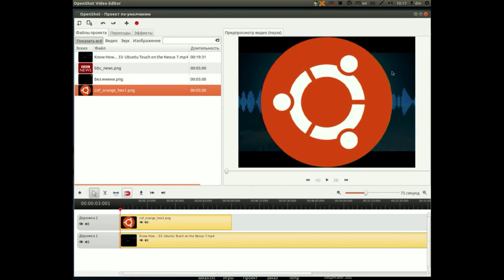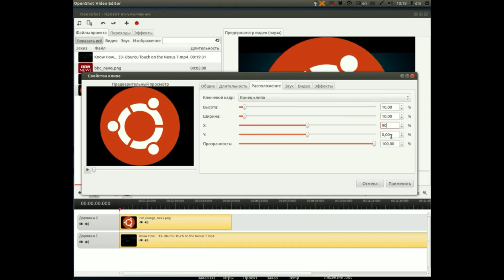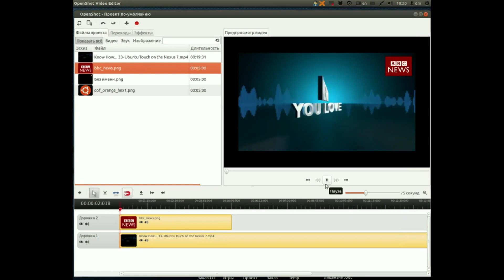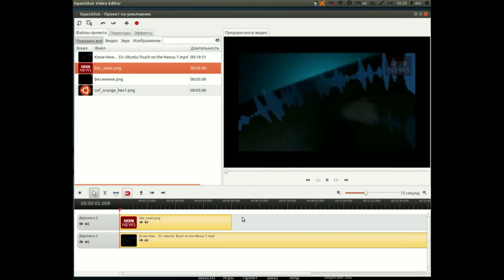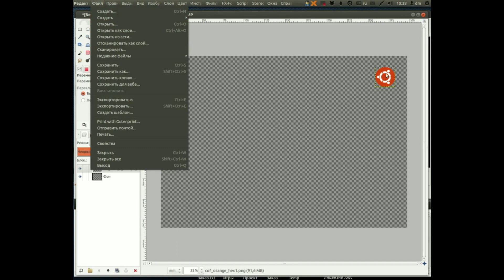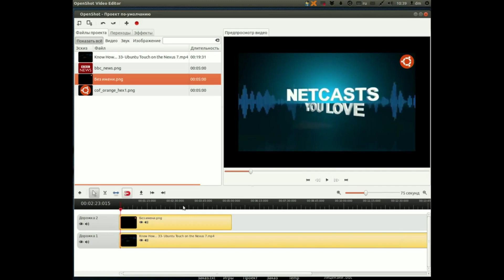Добавляем логотип в видео редактор OpenShot / Adding logo to the video editor OpenShot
Видео редактор OpenShot - это отличный бесплатный инструмент для монтажа видео проектов в Linux. В этом уроке научимся добавлять логотип в OpenShot / OpenShot Video Editor is a great free tool for editing video projects in Linux. In this lesson we will learn how to Adding logo to the OpenShot